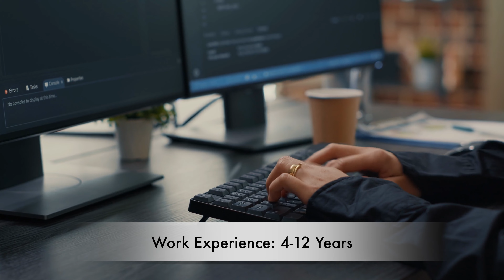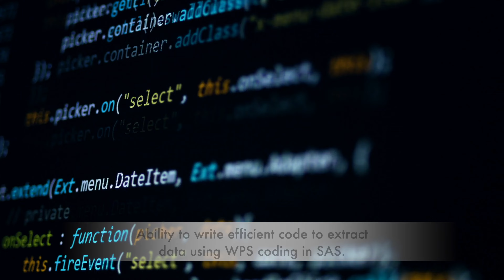1.25 Lakh Salary Pm | Data Analyst Job in Bangalore | Wipro | Jobs In India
1.25 Lakh Salary Pm | Data Analyst Job in Bangalore | Wipro | Jobs In India

 About Us: Contract-Jobs.com is a contractual job marketplace focused on matching contractual work opportunities with interested job seekers. If you have a Contractual Job preference, we have the matching job for you.

No matter whether you are taking the first step in your job search or the next step in your career. We Contract-Jobs.com are here to match you with the best contractual job assignment of your life!